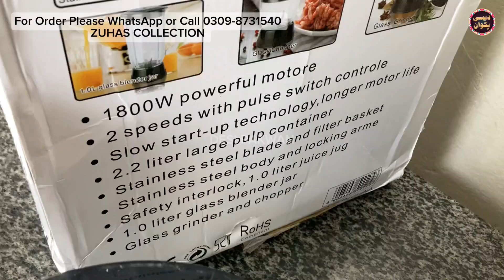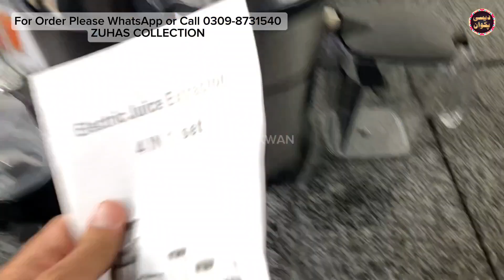Hannover 4 in 1 Food Processor, Juice extractor, Spice Grinder, Juicer blender jug, Chatni Maker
Cash on Delivery All Pakistan with Safe delivery Responsibility
اس پراڈکٹ کو آرڈر کرنے کیلئے واٹس ایپ نمبر پہ رابطہ کریں یا کال کریں  شکریہ
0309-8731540